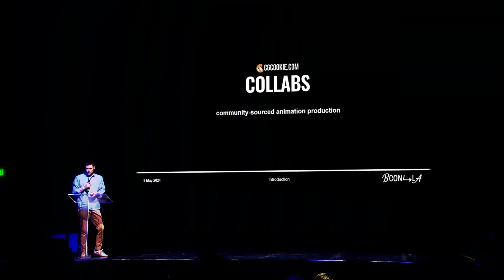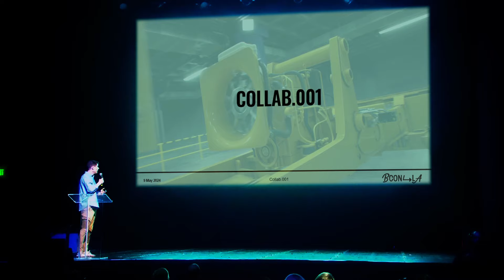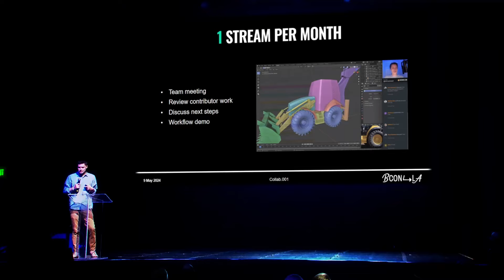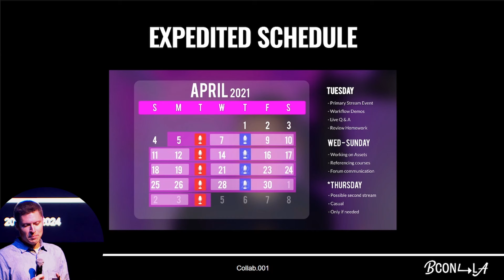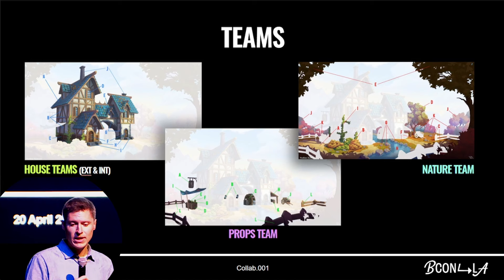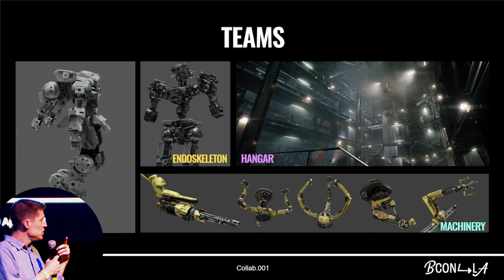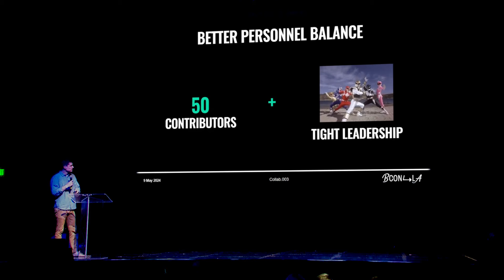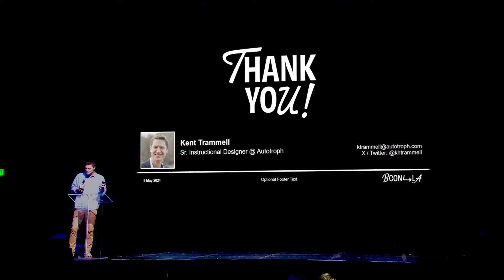An Accidental Blender Animation Studio | Kent Trammell | BCONLA 2024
Kent Trammell shares the story of CG Cookie's "COLLAB" format which combines the powers of students, instructors, and Blender to create big projects together. From a whim of an idea in the beginning to completing 3 animated short films, Collabs have evolved into an accidental animation studio where Blenders students, new and advanced, work together to create the kinds of projects we all dream about.

Keep an eye on this channel and CG Cookie social media for info on the next Collab (coming in 2025).

Also a Collab course is being editing from over 50 hours of raw footage!

We are real people! (OK, maybe some of us are cyborgs - we don't ask.) CG Cookie is a small crew of Blender artists, baking fresh videos for the Blender community.

🍪 If you love what we do, consider enrolling to stream 100's of Blender courses with passionate Blender instructors there to answer your questions.

For Blender beginners, we have a free tutorial series "Getting Started with Blender"